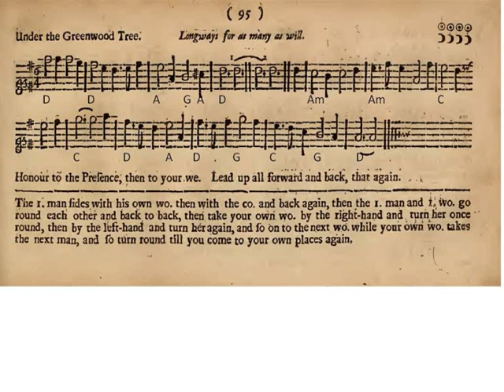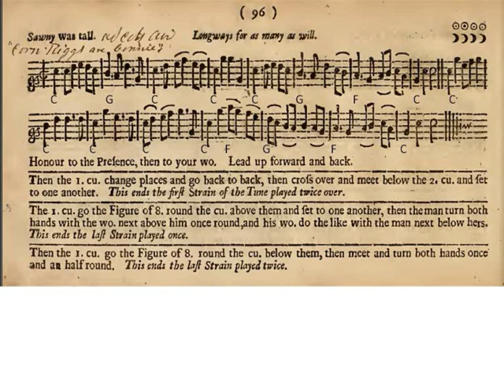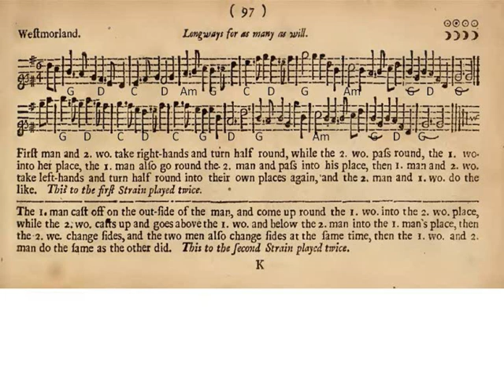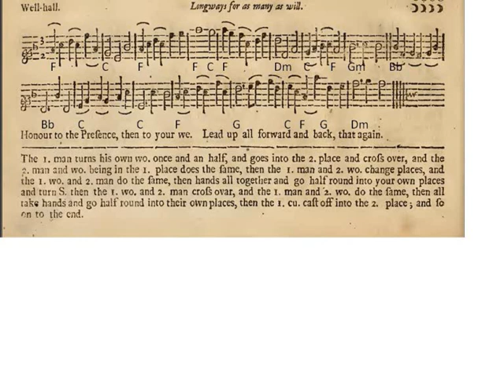Under The Greenwood Tree, Sawny was Tall, Westmorland, Well-Hall [PLAYFORD]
Here are four more Playford Dances from the english Dancing Master of 1697:
Under The Greenwood Tree, Sawny was Tall, Westmorland, Well-Hall.